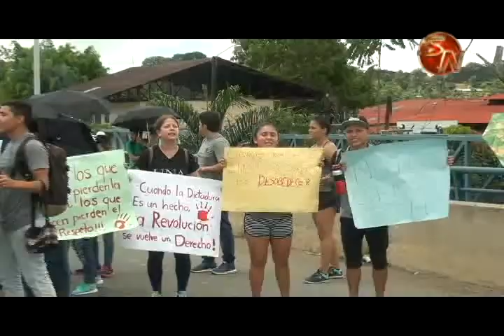Funcionaria del MEP criticó al Presidente y le pide gobernar por el pueblo